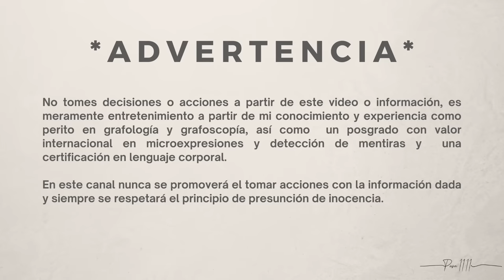Análisis Paulina Florencia y Mauricio Cuevas FOCOS ROJOS I Lenguaje corporal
Analicemos el lenguaje corporal de de Paulina Florencia y Mauricio Cuevas en el podcast de Florencia Guillot, en el que hablan de su relación y cómo comenzó cuando ella iba en secundaria y él ya trabajaba, llevándose entre 13 y 14 años veamos qué delata su lenguaje corporal y si hay focos rojos

Lenguaje corporal, microexpresiones, lenguaje no verbal Florencia Guillot I Paulina Florencia I Mauricio Cuevas

Toma el taller de lenguaje no verbal básico 100% online a tu tiempo

Escucha mi podcast exclusivo en Podimo "Tu mejor versión"
(45 días gratis con este link)

*ADVERTENCIA* Recuerda que lo visto en este video son datos desde mi experiencia y conocimiento por mis estudios (Posgrado con valor internacional en microexpresiones y detección de mentiras, así como una certificación en lenguaje corporal) por lo que es importante que no tomes acciones con este ni ninguno de mis videos, por lo mismo es un video sin conclusiones ni veredicto, es simplemente una interpretación desde mi conocimiento, además deberás considerar siempre que un sólo gesto o movimiento no puede probar totalmente algo, por lo que no se puede tomar como prueba irrefutable, es indispensable tomar en cuenta y analizar todo el contexto, así como otros clusters y movimientos, poner atención en la coherencia entre sus palabras, expresiones faciales y sus movimientos corporales.

No tomes decisiones o acciones a partir de este video o información, es meramente entretenimiento y a partir de mi conocimiento y experiencia como creadora del canal Pam 11: 11 (Pamela Cervantes), por lo que no asumo responsabilidad alguna respecto a las decisiones tomadas por terceros. Los resultados finales pueden variar dependiendo a cada persona y en cada contexto, por lo que cada análisis es diferente . En este canal nunca se promoverá el tomar acciones con la información dada y siempre se respetará el principio de presunción de inocencia.

*Derechos de autor: Según la Sección 107 de la Ley de derechos de autor de 1976, se permite el "uso justo" para fines tales como críticas, comentarios, informes de noticias, enseñanza, becas e investigación. El uso justo es un uso permitido por la ley de derechos de autor. Sin intenciones de infringir los derechos de autor.